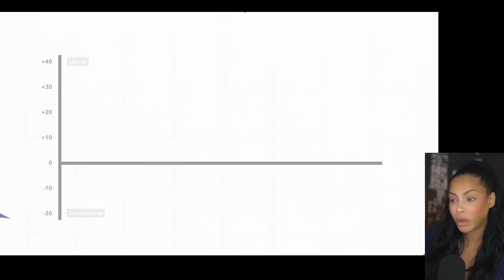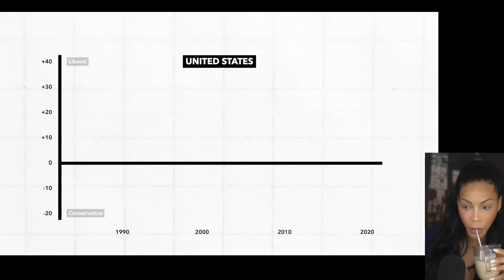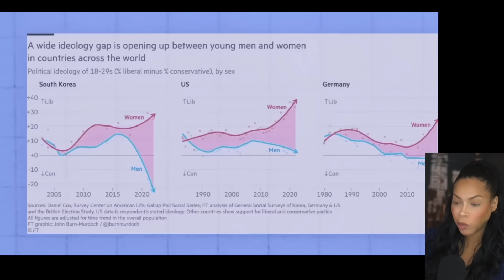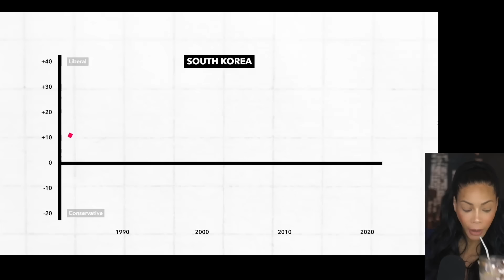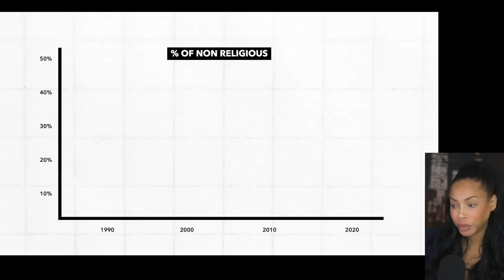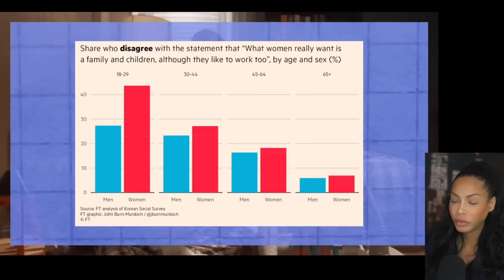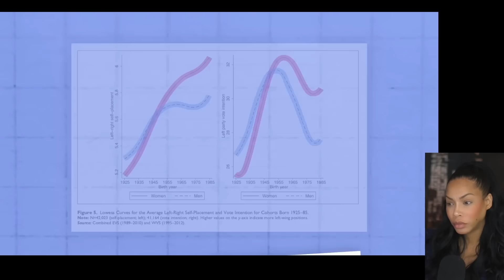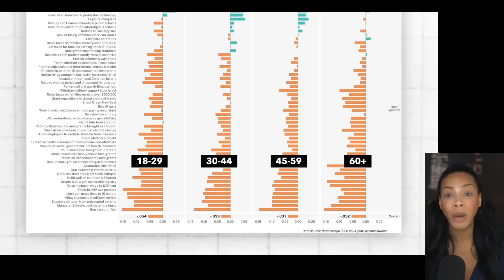Why Women Are So Much More Liberal Than Men?